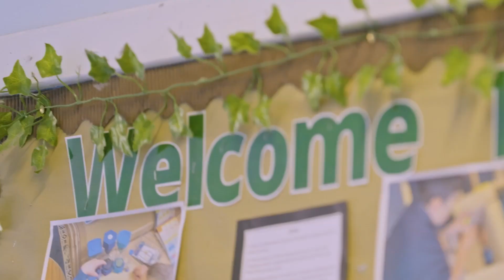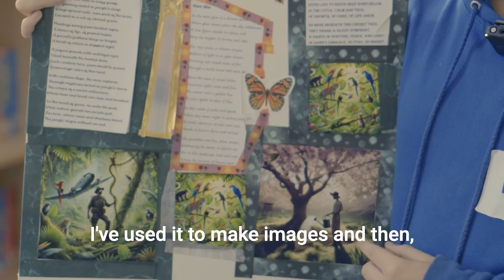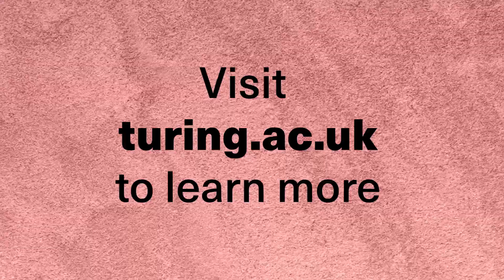Understanding the Impacts of Generative AI Use on Children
This video presents research exploring the ways generative AI affects children, particularly focusing on their perspectives, rights, and experiences.

The session is grounded in work undertaken in collaboration with Children’s Parliament in two state-funded primary schools in Scotland. Through a series of creative, rights-based workshops, 40 children aged 9–11 engaged with generative AI tools and shared their thoughts on how these technologies should be designed, used, and governed.

Despite being significantly impacted by the increasing deployment of generative AI, children remain underrepresented in decision-making processes relating to its development and regulation. This research highlights children's lived experiences and articulates their concerns, ideas, and hopes for the future of AI.